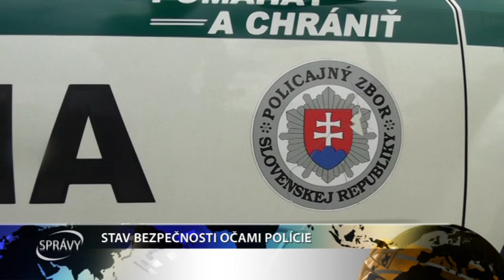STAV BEZPEČNOSTI OČAMI POLÍCIE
O stave bezpečnosti v meste a v okrese Šaľa prišiel poslancov MsZ a verejnosť poinformovať riaditeľ Obvodného a Okresného riaditeľstva PZ v Šali.